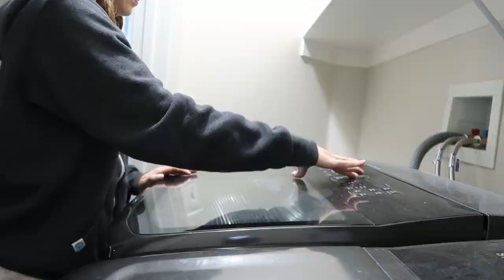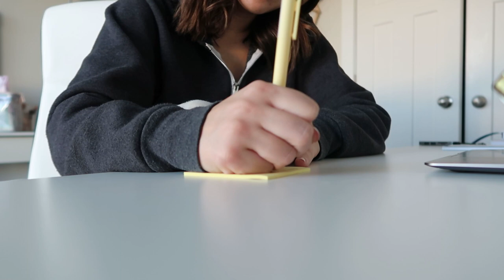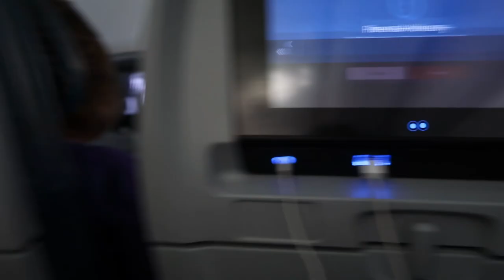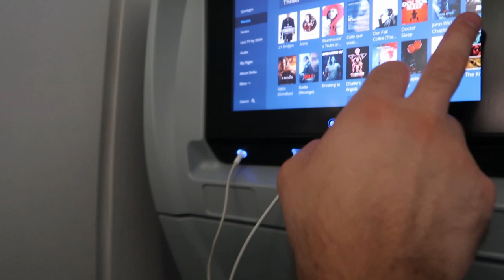SURPRISE BIRTHDAY TRIP TO SEATTLE! || Vlogtember 🍂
Hello everyone and thank you so much for coming back to my channel!

IT'S VLOGTEMBER! 🍂 I'M SOOOOO EXCITED. I'm going to be filming and uploading every day in September! So get ready.

Sebastian surprised me with a trip to SEATTLE! I'm so excited and can't wait to share it all with you. 🤍